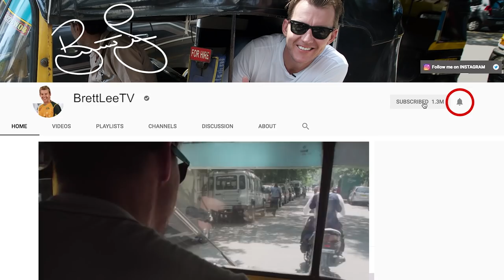Bowling Coaching Clinic // Mumbai, India.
While I was India recently commentating the Australia vs India series, I ran a coaching clinic for a group of up and coming young bowlers. Check out the talented bowlers, batsman and a broken car window from a huge six as well!